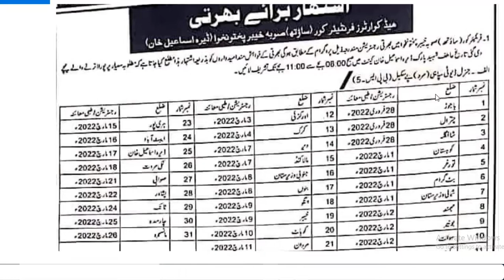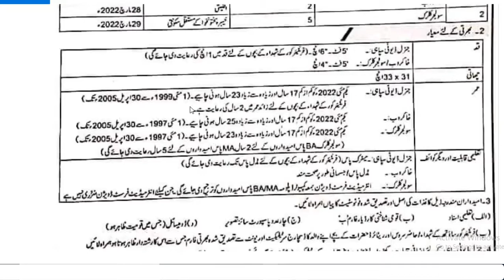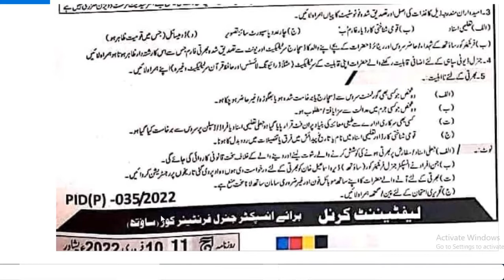Frontier Core (South) Jobs in KPK for All Districts latest 2022 -FC South Jobs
فرنٹیئر کور ساوتھ میں بہت زیادہ اسامیاں خالی ہیں جو کہ پورے خیبرپختونخواہ کے اضلاع کے لئے ہیں۔